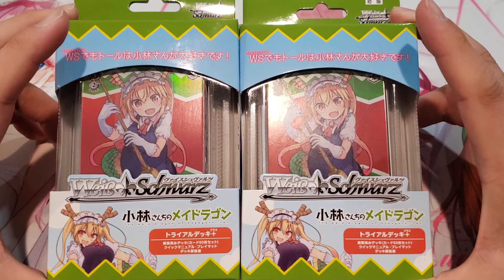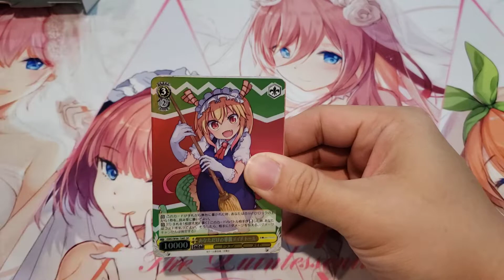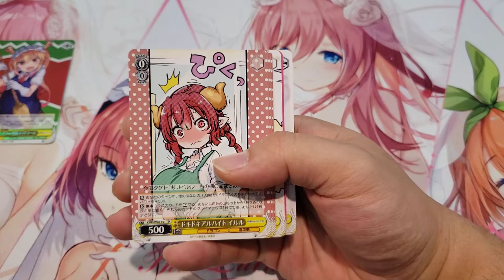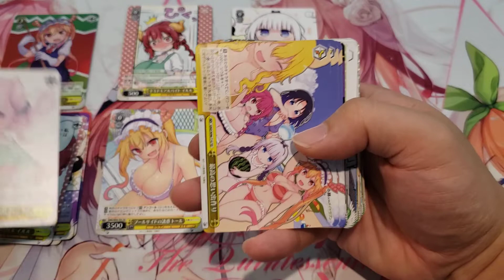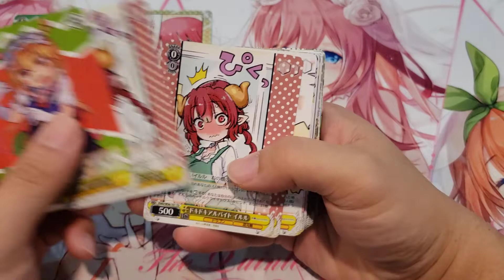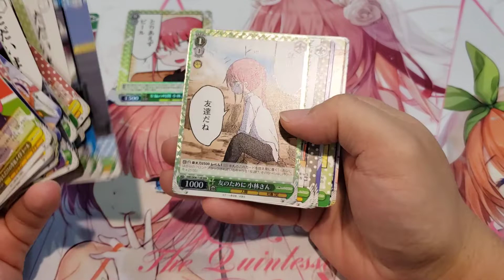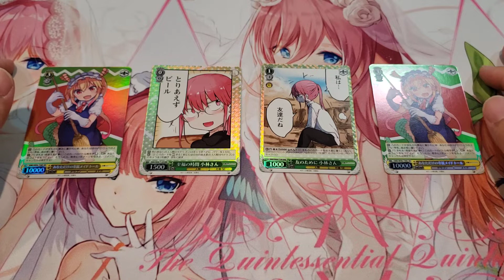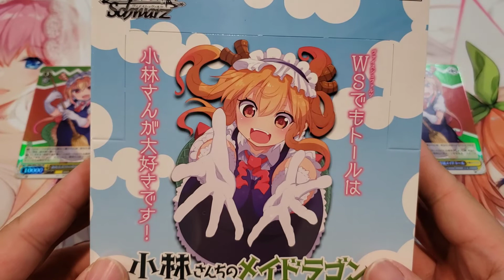Weiss Schwarz Miss Kobayashi's Dragon Maid Trail Deck Unboxing!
TOHRU SP COME TO ME!